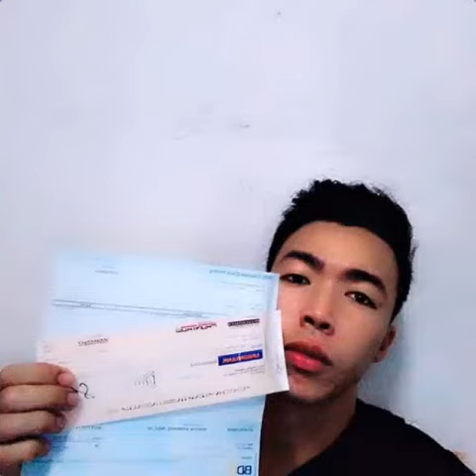Love you by ost, Stan photo